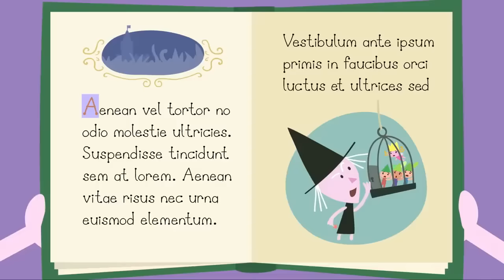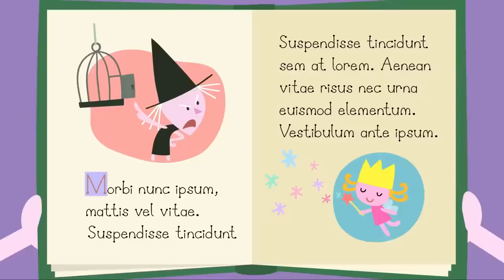Ben e Holly em Português 🎃 Dia das Bruxas 🎃Desenhos Animados